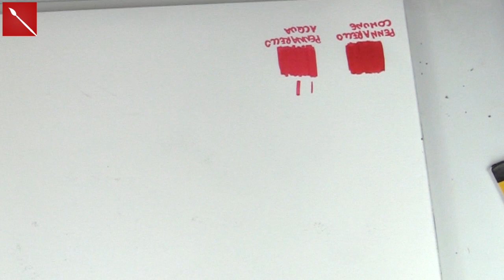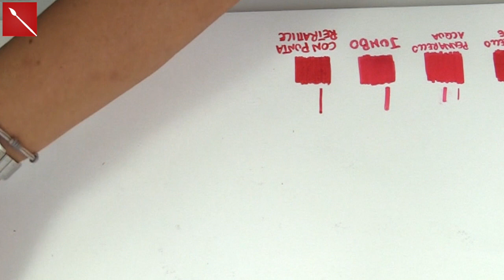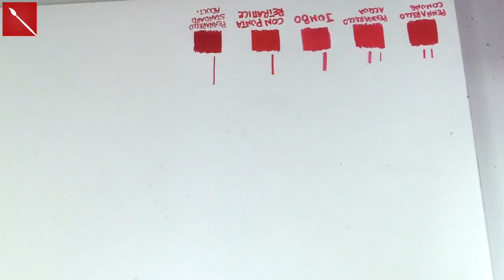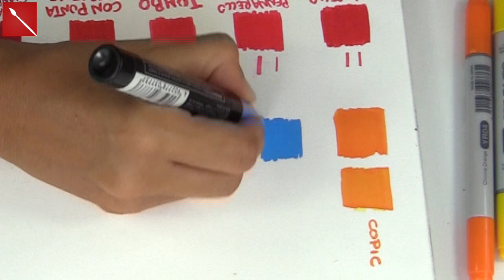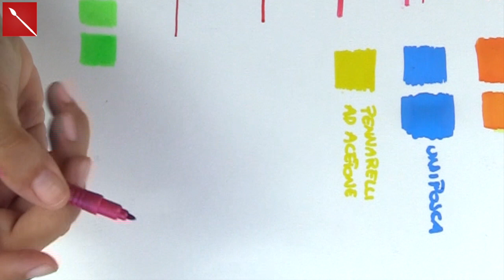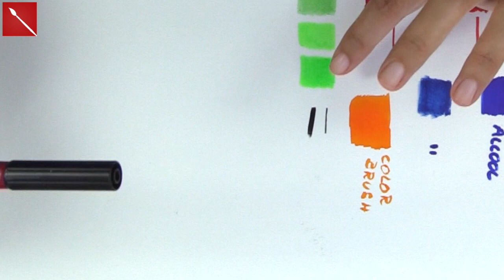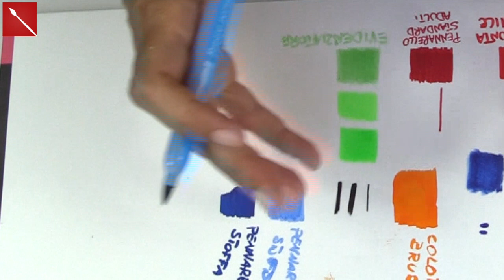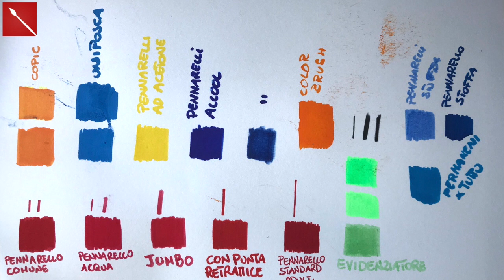I PENNARELLI tutto quello che c’è da sapere! Arte per Te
Pennarelli base Giotto :

PENNARELLI STABILO POWER:

PENNARELLI JUMBO STABILO:

PENNARELLI TRIO STABILO:

STABILO PEN 68:

STABILO PEN 68 PASTELLO:

 STABILO EVIDENZIATORE BOSS:

STABILO BOSS ORIGINALE:

MARCATORI PERMANENTI:

COLOR BRUSH PENTEL:

FUDE BRUSH PENTEL:

PENNARELLI PERMANENTI STAEDLER:

GIOTTO TEXTIL:

PENNARELLI PERMANETI (per restringimento plastica):